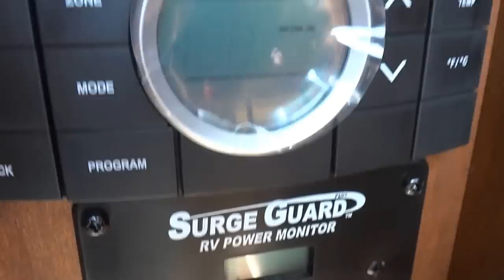2015 DRV Mobile Suites 44 Memphis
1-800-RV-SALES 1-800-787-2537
2015 DRV Mobile Suites 44 Memphis